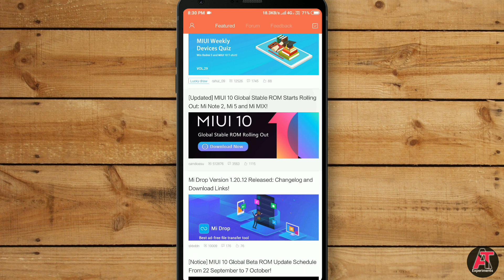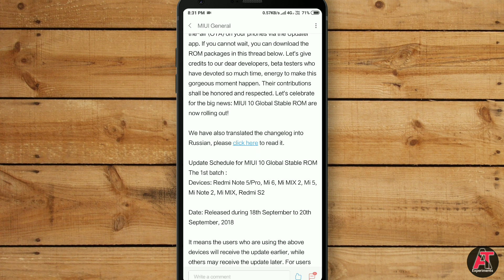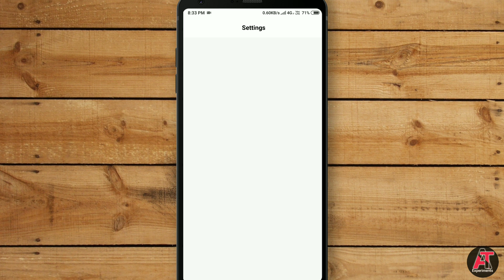Miui 10 Stable Update Official Date Changed | Delay in 2nd Batch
Stable users ke saath aik aur mast
Mazak wow😑😑😑